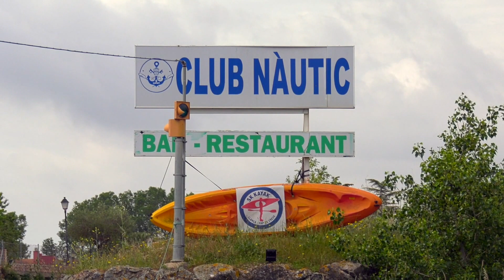Sant Pere Pescador - Costa Brava | ADAC 2017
Der kleine Yachthafen des Club Nautic de Sant Pere Pescador befindet sich im Fluss Fluvia, gut einen Kilometer vom Meer entfernt, direkt hinter der Altstadtbrücke. Der Hafen ist nur für Schiffe bis maximal 7 Meter Länge und einem Tiefgang von maximal einem Meter ansteuerbar, es wird zudem ein lokales Kennzeichen bzw. eine Erlaubnis zum Befahren des Flusses benötigt. Der Film gibt Freizeitskippern Informationen zur Ansteuerung des Hafens, zu nautischen Besonderheiten im Revier und zum Anlegen. Weitere Informationen erhalten Skipper über das ADAC Marina-Portal: